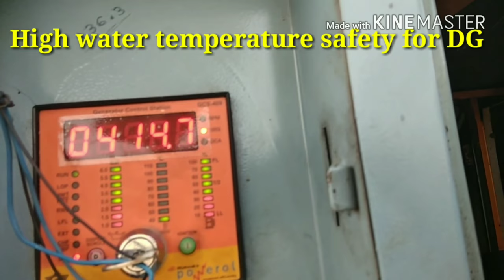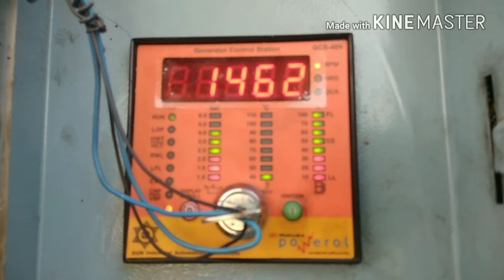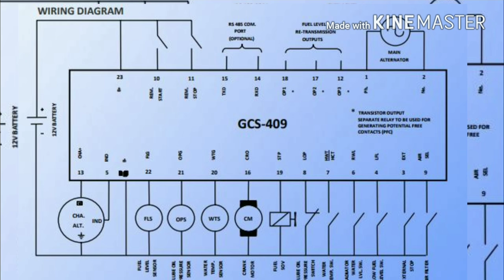Engine safety unit testing, High water temperature & Low lub oil pressure.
Checking of GCU safety working condition.
High water temperature & Low lube oil condition. Critical safety